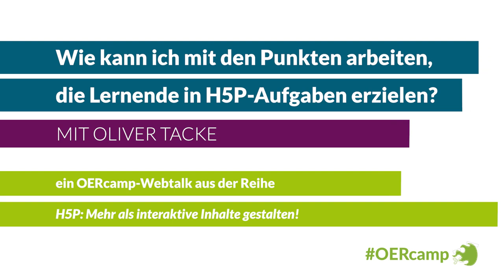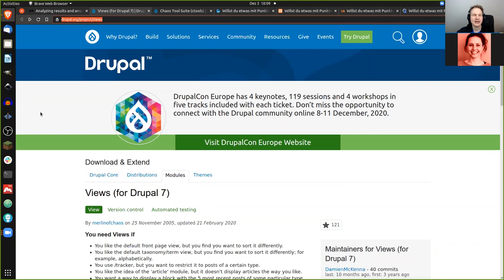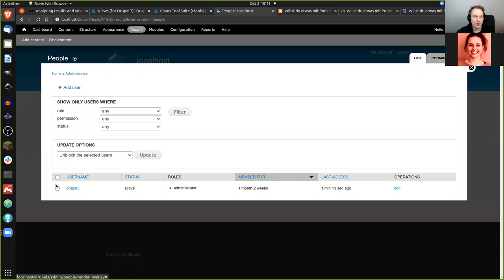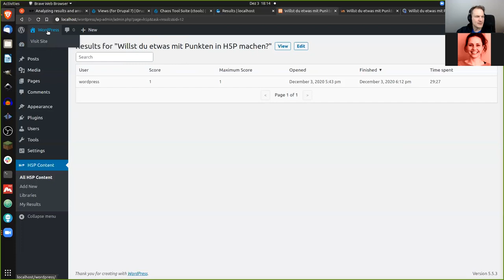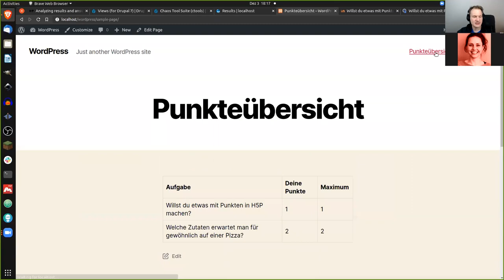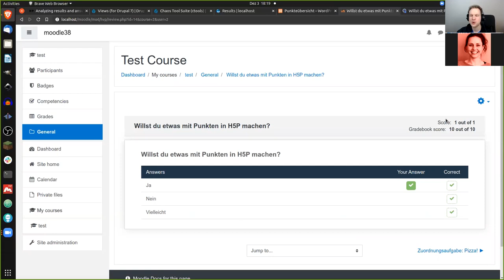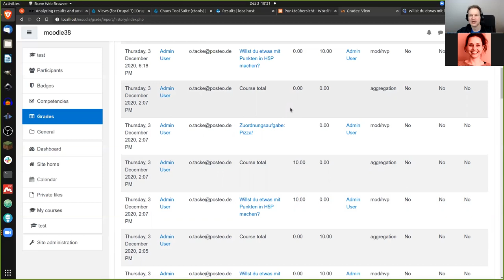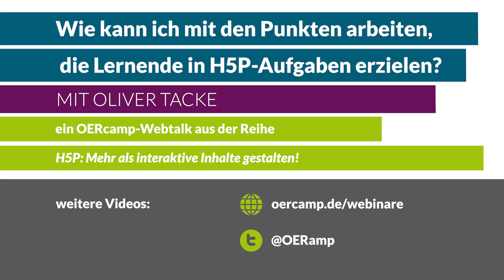Wie kann ich mit den Punkten arbeiten, die Lernende in H5P-Aufgaben erzielen? | ein OERcamp-Webtalk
Wie kann ich mit den Punkten arbeiten, die Lernende in H5P-Aufgaben erzielen?

Ein Video von Oliver Tacke für die OERcamp-Webtalks im Spätjahr 2020. Zusätzliche Materialien, das Video zum Download und Lizenzhinweise

Das Video ist Teil der Reihe „H5P: Mehr als interaktive Inhalte erstellen. Alles, was man über H5P nicht wissen muss – aber vielleicht mal braucht!“. Alle Folgen